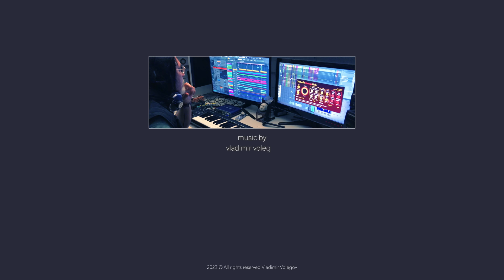Oil painting Sliding on Ses Illetes Volegov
This oil painting was released after trip to Formentera, beautiful island, "Sliding on Ses Illetes", 100x50 cm, July 2023. I created music in program FL Studio